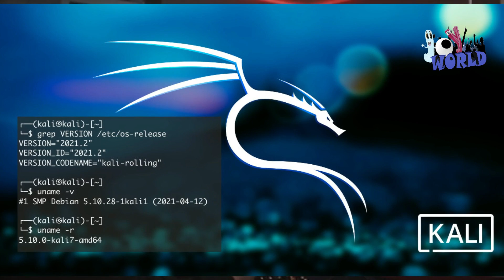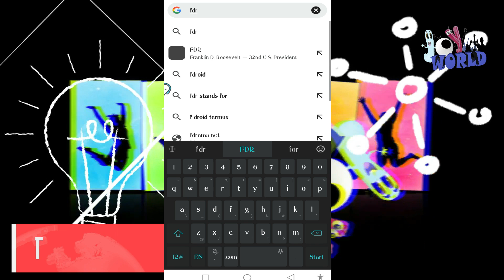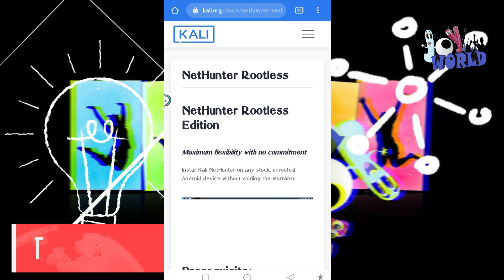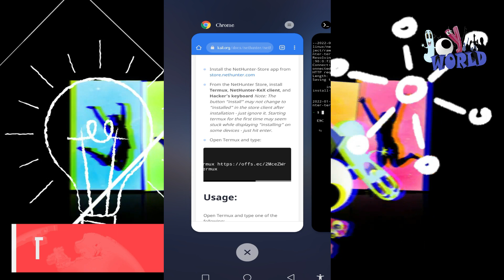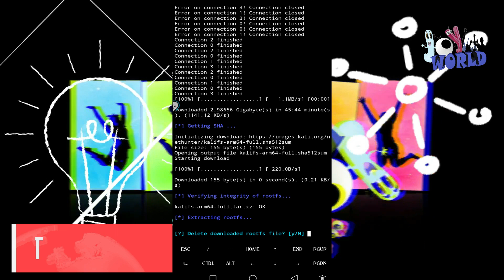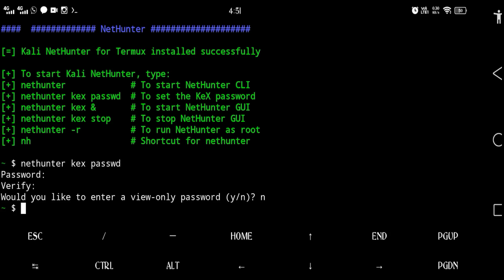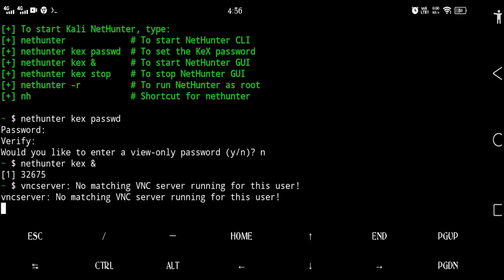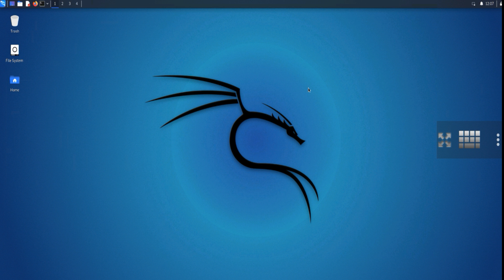how to install kali linux on android | kali linux tutorial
how to install kali linux on android
how to install kali linux in android phone
how to become hacker
how to install kali linux without root
hacking course free

watch full videos closely to understand all steps
OFFICAL METHOD BY KALI LINUX

hi friends welcome to joy world in this video we are showing you how u can install kali linux on your android phone without rooting your phone plzzz subscribe our channel for more amaznig videos plzz subscribe help me read 10k subscribers 😓

LINKS
fdoid turmix

Commands | Steps /_
[ + ] termux-setup-storage
[ + ] pkg install wget
[ + ] chmod +x install-nethunter-termux
[ + ] ./install-nethunter-termux
how to install kali linux
kali linuix ko install ksa karta ha
kali linux hacking
hacking course
kali linux
kali linux for beginners 2021
kali linux install android
kali linux install virtualbox
ethical hacking
how to install kali linux on android without root